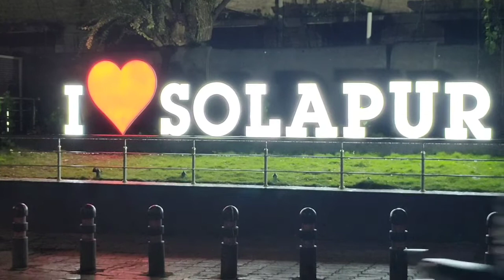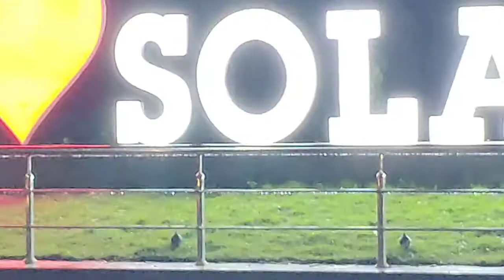लायगर चित्रपट समीक्षण, LIGER film review, 3 stars out of 5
Liger movie released on 26 August 2022.The movie made in Telugu and Hindi starring Vijay Dewarkonda and chunkey pande's daughter Ananya. Director is Puri Jagannath. This movie is about mixed martial art contest .Movie is youthful, fightfull.Mike Tyson enters at climax.Todays generation may like this film. 3 stars out of 5